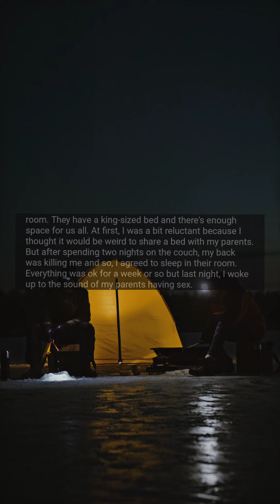I've witness something truly horrible